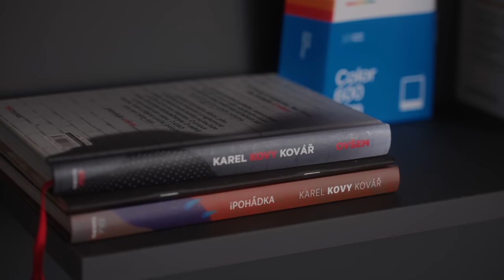Seznamte se... Kovy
Karel Kovář alias Kovy v našem seriálu Seznamte se... zkrátka nesmí chybět. Je jedním z nejvlivnějších videotvůrců české scény. Od herních videí a parodií v dětském pokojíčku se vypracoval k tvorbě v profesionálním studiu, které jsme mu v Megapixelu pomohli vybavit. Společně s kameramanem Markem tvoří rozmanitý obsah, který oslovuje diváky napříč generacemi a my vám dnes přiblížíme zákulisí, kde obsah vzniká. Seznamte se, nás moc těšilo. :)